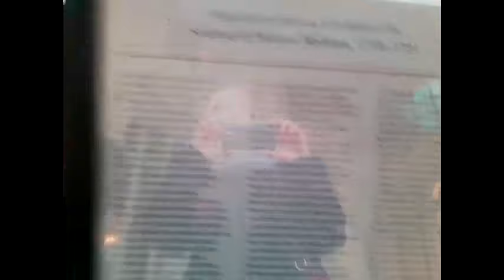Vlogmas Torino con Saramagic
vi porto a torino con me in questo Vlog:)

- periscope sara magic15 (miss_misticfall)